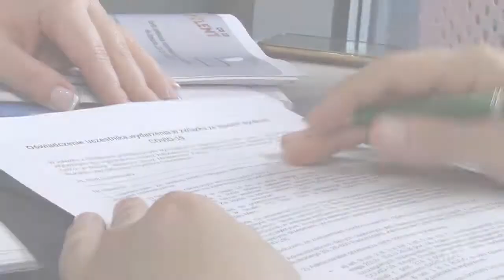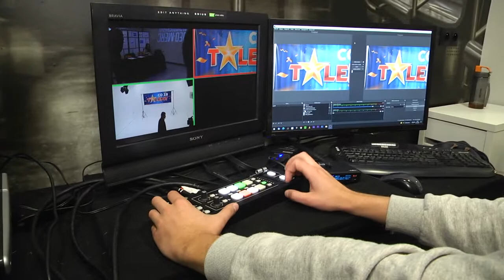Co Za Talent! 007 - Nikola Zielińska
Patronat Honorowy:
- Adam Struzik Marszałek Województwa Mazowieckiego
- Waldemar Trelka Starosta Radomski
- Radosław Witkowski Prezydent Miasta Radomia
- Kinga Bogusz Przewodnicząca Rady Miejskiej

Partnerzy:
- Radpec
- Administrator
- Radomska Szkoła Rocka
- Studio PS VideoMerc
- Galeria Słoneczna
- Szkoła językowa City College Radom
- Piekarnia Wacyn
- Ster Sp. z o.o.

Organizator:
- Stowarzyszenie Co Za Jazda

Patronat Medialny:
- Radomska Grupa Mediowa - Radio Rekord 106.2 Fm, portal CoZaDzien.pl, TV DAMI, Bezpłatny Tygodnik "7 Dni"

Projekt współfinansowany ze środków Samorządu Województwa Mazowieckiego oraz Powiatu Radomskiego